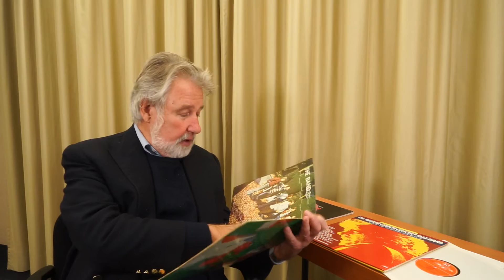Jiggs Whigham - Reforest the Legend - Musik Produktion Schwarzwald (MPS)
In 2018 MPS turns 50. Just in time for this anniversary end of 2017 the jazz catalogue will be entirely available for download and streaming for the first time ever. Of course we will keep on doing high quality re-issues on Vinyl and CD. And we will involve you, the fans of MPS, into this process.

Mid January 2017 Jiggs Whigham had a concert in Berlin. We met him for a little chat about his time with the George Gruntz Concert Band and the recording session for the album "The Alpine Power Plant". The trombonist shared his stories with us about the good old days.